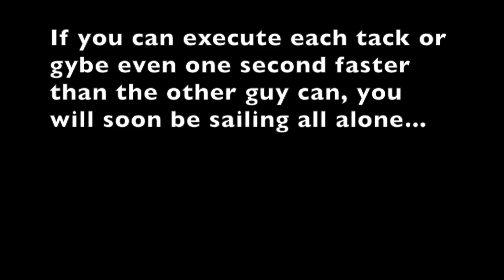Sailing = Turning (Weta Trimaran)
Perhaps 50% of my sailing has been on a small (850 acre) municipal lake that often requires a sailor to tack or gybe every 1/2 mile, or less. Most 3 hour sailing sessions require over 100 tacks and gybes. While seemingly a nuisance, this has actually been a blessing in disguise as it has built a mind to muscle memory that has eliminated the need to think during a turn. You just do it. For whatever reason I was pretty spot on for all my turns this day.

For those wishing to see a step-by-step video on jibing all 3 Weta sails downwind, go

By the way, one of the lake's resident bald eagles and an osprey make cameo appearances in this video.